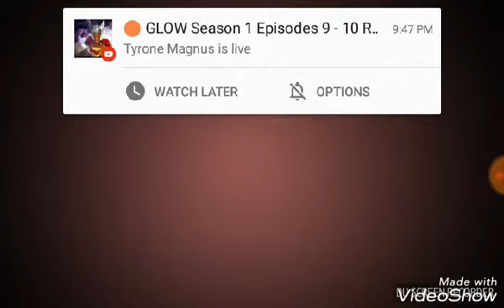Messing around on experimental sandbox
I'm gonna start a gaming half of the channel